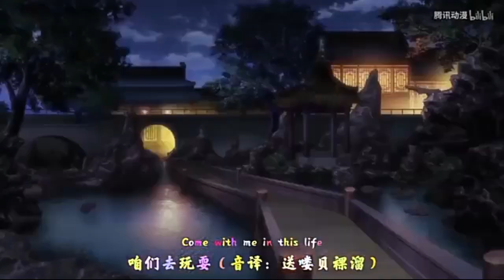Psychic princess | Who Do U Love 💚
Song ↪ Who Do U LOVE
Artist's ↪ Monstra X ft French Montana

🐼 I hope to enjoy 🙏 this AMV 🎶💿

🎵CREDITS🎵
✔Vídeo / áudio by Sónia Simões
✔App Used ↪ Kinemaster
✔AMV by Sónia Simões

❤INFORMATION❤
✔Episodes Used 3 and 6
✔Anime Psychic Princess or tong ling fei